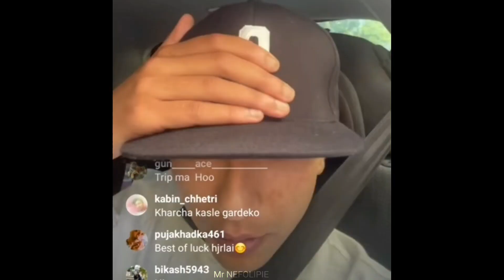GBOB CONTROVERSY With Ae Mero Hajur 4 || Mr NEFOLIPIE REACTS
GBOB 3RD LIVE VIDEO FROM AUSTRALIA WHERE HE EXPLAINS HE LOVED THE WORK HE DID IN AE MERO HAJUR SONG BHAG BHAG BY GBOB AND NOT TO TAKE IT NEGATIVELY.HE COMES LIVE FROM RESPECTED HAKIM DAI KO INSTAGRAM ID.

WHATEVER I DO OR SAY IN THIS CHANNEL IS FOR ENTERTAINMENT PURPOSE ONLY.I DONOT INTEND TO INSULT OR HURT THE EMOTIONS OF ANY PERSON,GROUP OR CREATORS IN ANY WAY.IF YOU HAVE ANY PROBLEM WITH MY VIDEO YOU CAN ALWAYS ASK ME TO REMOVE IT, I WILL DELETE THE VIDEO AS SOON AS POSSIBLE FROM MY SIDE

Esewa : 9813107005